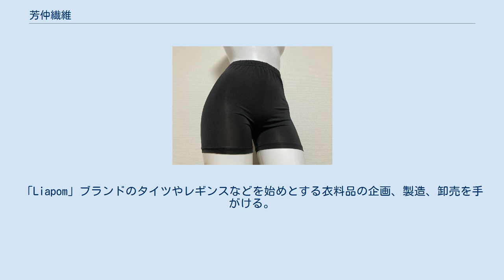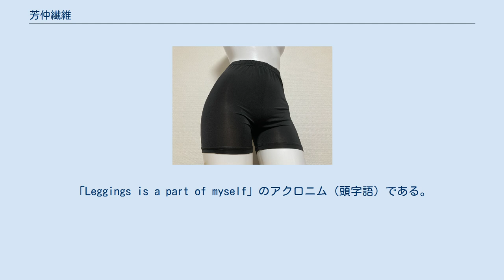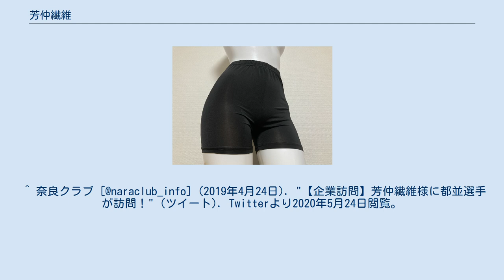芳仲繊維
Liapom　一分丈レギンス 芳仲繊維株式会社（よしなかせんい）は、奈良県北葛城郡王寺町王寺にある企業。
「Liapom」ブランドのタイツやレギンスなどを始めとする衣料品の企画、製造、卸売を手がける。
奈良県ニット協同組合に所属している。
 奈良県北葛城郡王寺町王寺1-2-17に本社を、王寺1-2-15に本店を置く。
 1960年3月、「芳仲縫工所」として創業。
1971年8月、「芳仲繊維株式会社」設立。
 タイツやレギンスといったレッグウェアのほか、アウターウェア、インナーウェア、ルームウェア（部屋着）、スポーツウェア、マタニティウェア、子供服を取り扱う。
 ブランド名の「Liapom」（リアポム）は芳仲繊維の登録商標。
「Leggings is a part of myself」のアクロニム（頭字語）である。
 サッカーの奈良クラブのパートナーで、2019年4月に奈良クラブのサッカー選手である都並優太が企業訪問した。
 ^ a b c d e “会社情報”. 芳仲繊維. 2020年5月24日閲覧。
 ^ “芳仲繊維 株式会社”. 奈良県ニット協同組合. 2020年5月24日閲覧。
 ^ “特許情報プラットフォーム 登録5960926 (商願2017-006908)”. 工業所有権情報・研修館. 2020年5月24日閲覧。
 ^ 訳例「レギンスは自分自身の一部」 ^ “事業紹介”. 芳仲繊維. 2020年5月24日閲覧。
 ^ “パートナー企業”. 奈良クラブ. 2020年5月24日閲覧。
 ^ 奈良クラブ [@naraclub_info] (2019年4月24日). "【企業訪問】芳仲繊維様に都並選手が訪問！" (ツイート). Twitterより2020年5月24日閲覧。